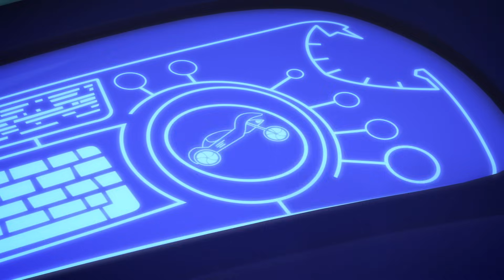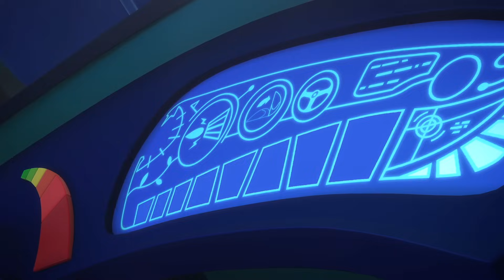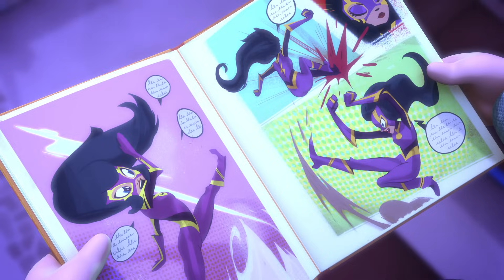أبطال بلباس النوم - بيجي ماسك | أعجوبة الفتى القط ذات العجلتين | الابطال المقنعون | افلام كرتون